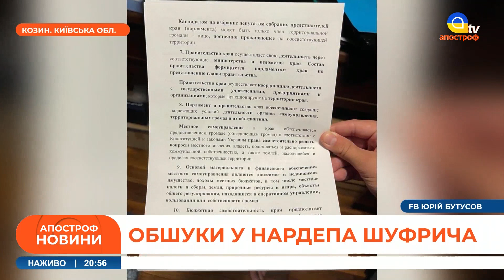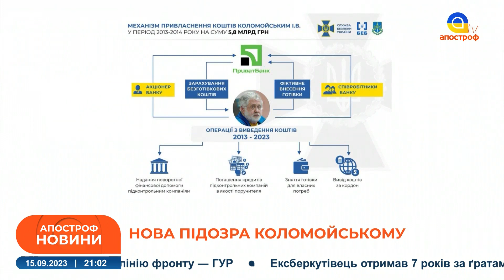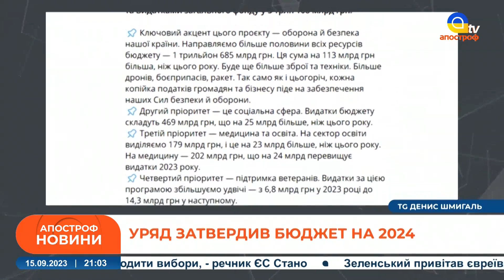ДРОН МАЛЮК влучив в судно рф, СУД над Шуфричем, прокурор МКС зустрівся з Зеленським | Новини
Спецефіри телеканалу «Апостроф TV» - Ми говоримо правду, а решту зроблять ЗСУ!  В етері: ДРОН МАЛЮК влучив в судно рф, СУД над Шуфричем, прокурор МКС зустрівся з Зеленським | Новини